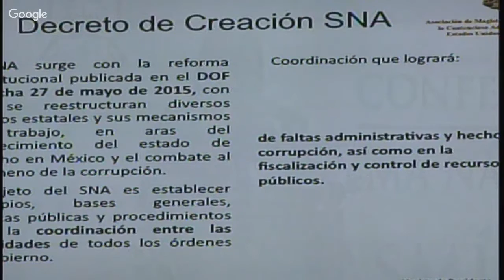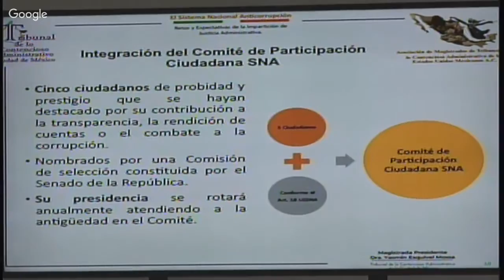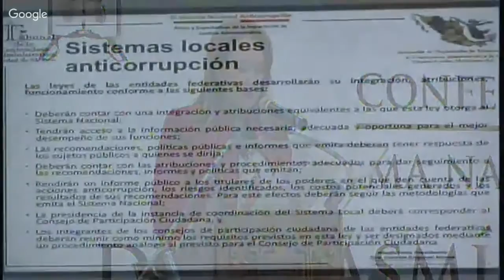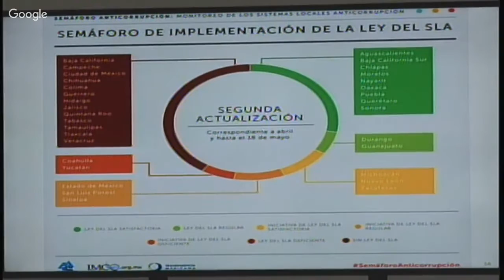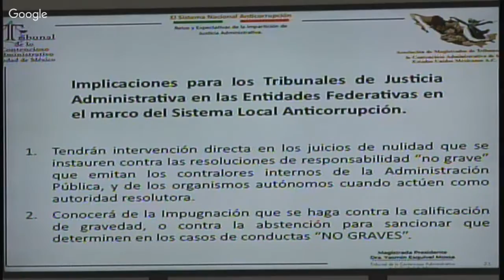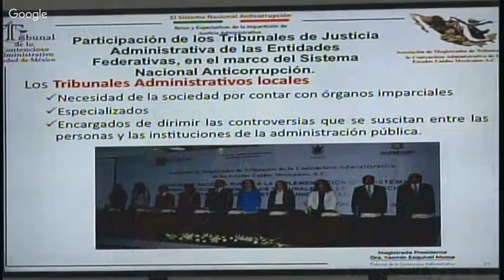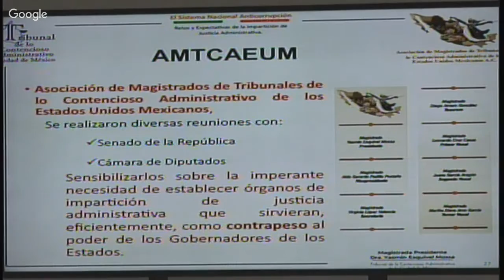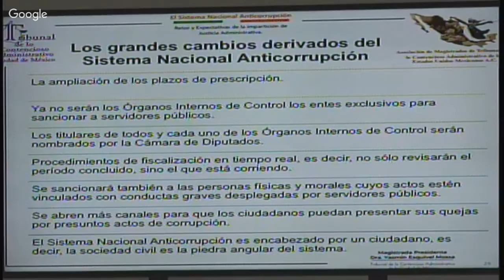Conferencia Magistral "El Sistema Nacional Anticorrupción" Dra. Yasmín Esquivel Mossa